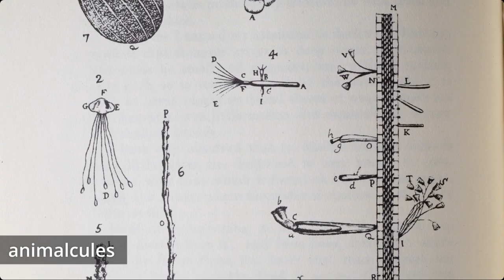Microscopic Life Micro Safari with Pondlife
Even in our own backyards there are still vast worlds to be discovered all around us. Microbiologist Sally Warring is our guide to the amazing animals living in a single drop of pond water. LearnWithMe as we look through her microscope!

See how you can go on a safari in your own backyard—or inside your home! On Friday, May 22, we watched episodes of Pondlife along with host and creator Sally Warring. We also viewed footage from her microscope and she answered your questions about the tiny but complex world of microbial wildlife.